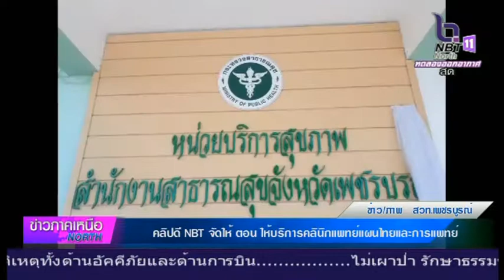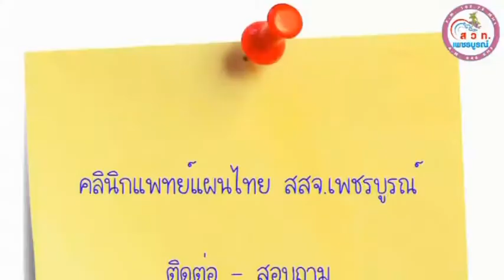การบริการคลินิคแพทย์แผนไทยและการแพทย์ทางเลือก ของหน่วยบริการสุขภาพ สำนักงานสาธารณสุข